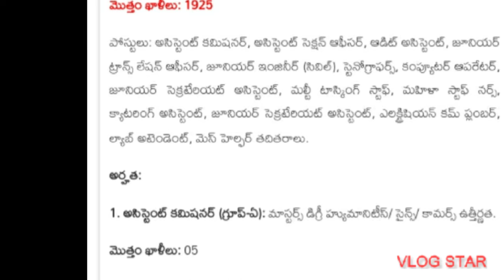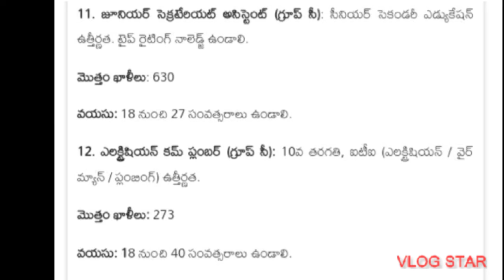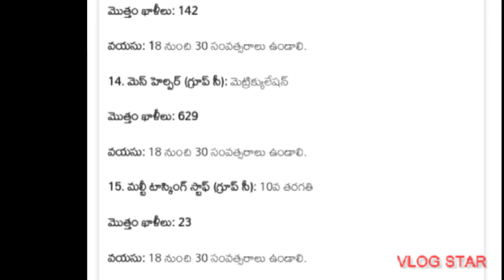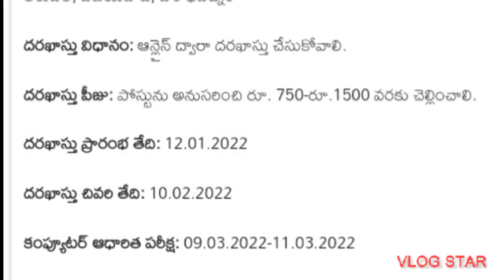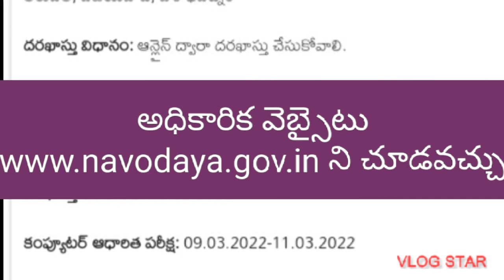News#నవోదయా విద్యాసమితిలో1925 ఉద్యోగాలు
mnrskills JOB NEWS#నవోదయ విద్యాసమితిలో 1925 ఉద్యోగాలుJob News#Flash News#Govt.Jobs#Navodaya Jobs#Latest Job News#Central Govt.Jobs#latest govt.jobs#సర్కారీ కొలువులుప్రభుత్వ కొలువులుప్రభుత్వ నౌకరీలేటెస్ట్ జాబ్ నోటిఫికేషన్లులేటెస్ట్ జాబ్ న్యూస్;నవోదయా సమితి ఉద్యోగాలు;తాజా వార్త;తాజా ఉద్యోగ వార్త;సెంట్రల్ గవర్నమెంట్ ఉద్యోగాలు;కేంద్ర ప్రభుత్వ ఉద్యోగాలు#